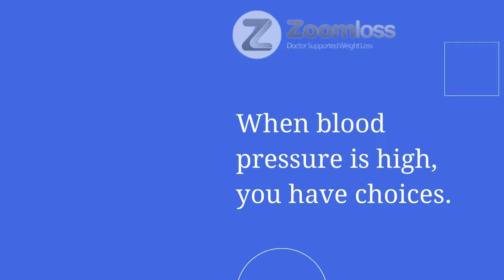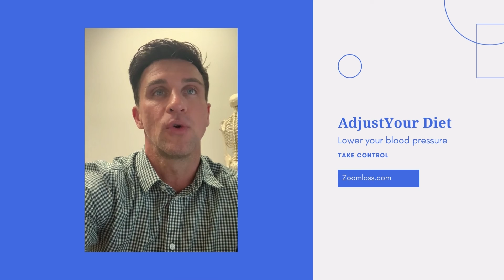When blood pressure is high, you have choices.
If you have high blood pressure,  what do you do? Who do you reach out to for help?

Does anyone else in your family have this?  If so, it can be even more alarming.

After working with over 15,000 patients, I have learned that I see the best health improvements from patients who implement the basics. So let’s discuss the basics that must be addressed when working with your doctor to lose weight, reduce your risk of heart disease, reverse diabetes and high blood pressure.

Nutrition – If you aren’t eating enough nutritious foods, then your body is not getting the nutrition that it needs to function properly. This can lead to weight gain and other health issues, such as fatigue.

Calorie Intake – If you are eating too much every day, then your body will begin storing fat and using it as fuel instead of burning through it. This can lead to weight gain and all sorts of other problems.

We've all heard about the benefits of losing weight, but it can be tough to get motivated to actually do it and stick with it. But what if we told you that even a small loss of body fat and muscle gain can bring some pretty serious benefits?

Health benefits like lowering your blood pressure, blood sugar, and cholesterol levels; reducing aches and pains; improving sleep; getting more energy; and, yes, even getting stronger.

Plus, what if we told you that in just one month, most of my patients lose 20+ pounds? And what if we told you that you can also see great benefits on your own by simply incorporating some of the ideas listed below.

Well, listen up. It's not just possible—it's probable. And you can start right now.

So what can you do to continue losing weight?

Change your diet. There are several options available to you.

Eliminate Processed Foods

Too much sugar and processed food can wreak havoc on your body, leading to weight gain, high blood pressure, high blood sugar, and all sorts of other health issues.

By swapping out processed foods for whole grains, fresh fruits and vegetables, healthy fats, lean proteins (like fish and chicken), and whole grains, you can improve your body's ability to function properly. You'll lower your blood pressure and blood sugar levels, lose weight, feel better overall, and get more energy! Plus, fresh foods are DELICIOUS.

Fasting, Food Logs, & Support

You can try intermittent fasting. You can try logging your food. You can try joining a support group. You can start exercising more (or less). However, all of these tactics are guesses that may or may not work for you.
Using Science To Find Out What Works For You

You have a unique body type that is specific to you. It’s unlike anybody else’s.  Sure it has similarities, but you want to be specific and precise in your approach to health.

If you really want to know the next step, you have to understand your body and develop a custom health plan. It starts with a consultation, a health assessment, blood work and fact finding. This is Dr. Supported Weight Loss.

Get started by setting up a free consultation with our doctor, There is no obligation, no cost for the consultation.

Need a little more proof?

Stop struggling and make a change.

Zoomloss - doctor supported weight loss
When all else has failed, we are here to help you reach your health and weight loss goals.  We ZOOM you to better health by taking the guesswork out of losing weight and feeling better.